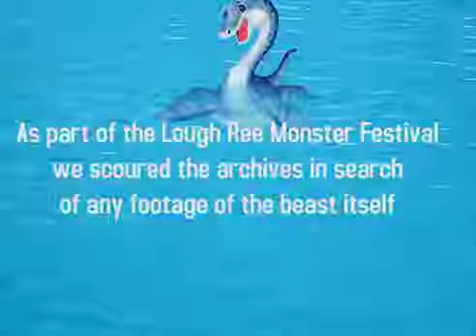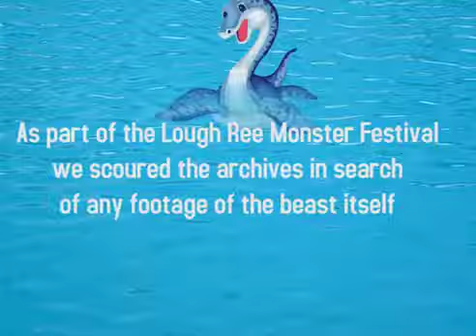Lough Ree Monster Festival - Hunt for Monster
In 2001 a group of scientists came to Lough Ree to investigate the Monster of Lough Ree. This is some found footage.

Lough Ree Monster Festival Lanesbourgh Co. Longford.

Lough Ree monster festival is taking place on the 28th & 29th July and from the 3rd to the 7th Aug. in Lanesbourgh, Co. Longford. In preparation for the festival we did some research on the.

Join us in Lanesbourgh Co. Longford on Aug. 4th For our Foosball tournament, Taking entries Now.